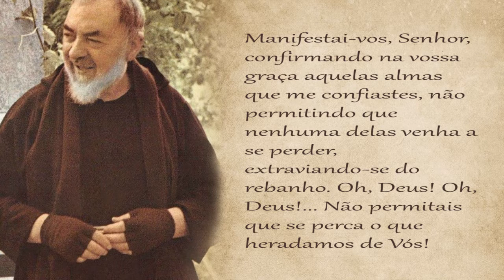#264. Manifestai-vos, Senhor! - Bom dia Padre Pio!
Leia o texto sobre a Agonia de Jesus, escrito pelo Padre Pio ::: Compre o livro Bom dia Pe. Pio

::: Mensagem de São Padre Pio para o dia 21 de Setembro :::

"Manifestai-vos, Senhor, confirmando na vossa graça aquelas almas que me confiastes, não permitindo que nenhuma delas venha a se perder, extraviando-se do rebanho. Oh, Deus! Oh, Deus!... Não permitais que se perca o que herdamos de Vós!"